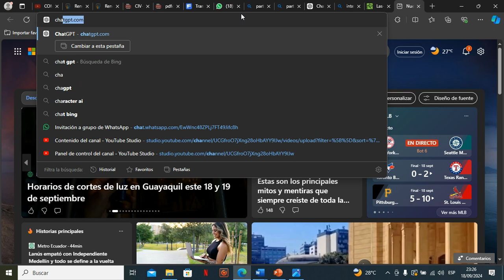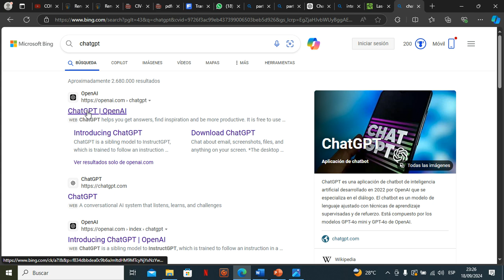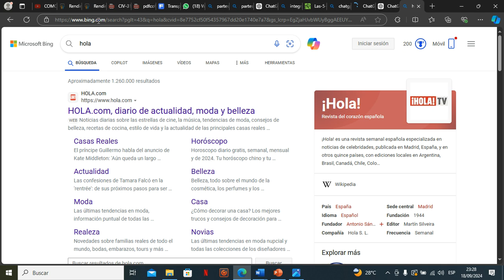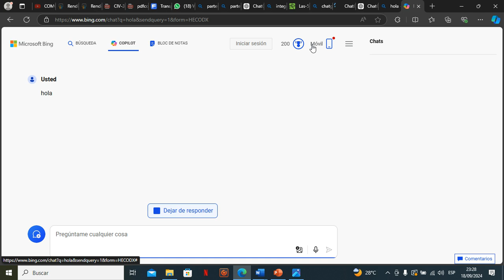Como resolver Cualquier problema o Tareas de matemática Con IA, Matemática, Física, Química y mas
Cómo Resolver Cualquier Problema o Tareas de Matemáticas con IA | Matemáticas, Física, Química y Más

Descripción del Video:
¿Tienes problemas para resolver ejercicios de matemáticas, física, química o cualquier otra asignatura científica? ¡No te preocupes más! En este video te mostraré cómo utilizar herramientas de inteligencia artificial (IA) para resolver problemas complejos y ayudarte en tus tareas. Aprenderás a usar IA para obtener respuestas rápidas y detalladas sobre cualquier tema, desde álgebra, cálculo, hasta conceptos avanzados en física y química. Todo esto de manera sencilla y eficiente para que puedas mejorar tu rendimiento académico sin estrés. 🌟

Cómo usar la IA para resolver ecuaciones matemáticas.
Estrategias para abordar problemas de física y química con herramientas digitales.
Consejos para mejorar tus habilidades académicas usando tecnología.
Ejemplos prácticos y demostraciones paso a paso.
¡Deja de luchar con tus tareas y empieza a resolverlas fácilmente con la ayuda de la tecnología más avanzada! 🚀

Etiquetas (Tags):
Matemáticas con IA
Resolver problemas matemáticos
Inteligencia artificial y matemáticas
Resolver tareas con IA
IA para estudiantes
Física y química con IA
Soluciones con inteligencia artificial
Cómo resolver ecuaciones con IA
Herramientas de IA para estudiantes
Ayuda para tareas de matemáticas
Títulos alternativos sugeridos:
Resuelve tus Tareas de Matemáticas y Ciencia con IA en Minutos
Cómo Usar Inteligencia Artificial para Solucionar Tareas de Matemáticas y Física
IA para Estudiantes: Soluciona Problemas de Matemáticas, Física y Química